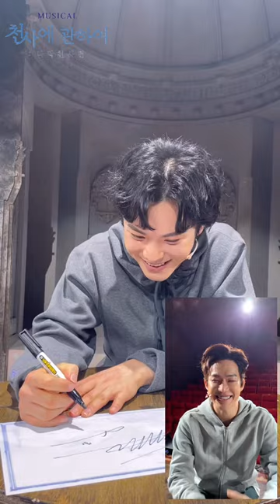[2021 천사에 관하여:타락천사 편] 영상 통화 사인회_송광일 배우